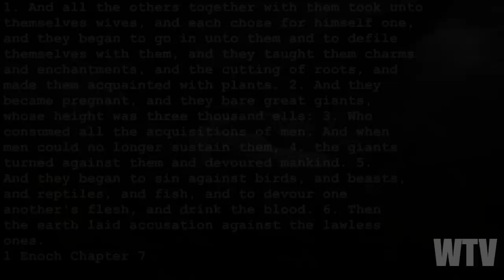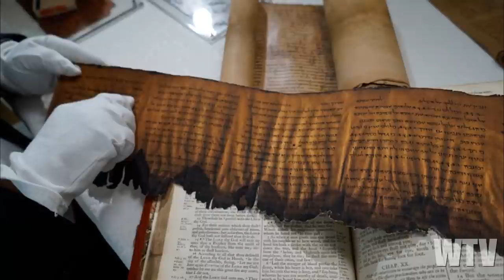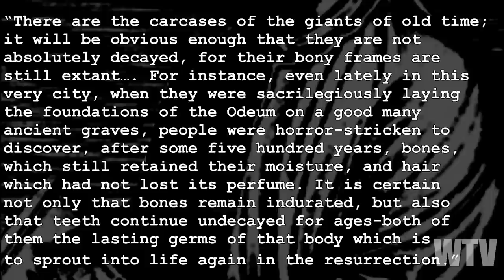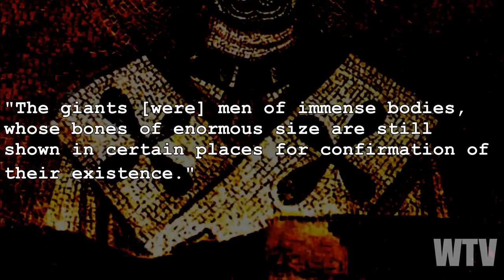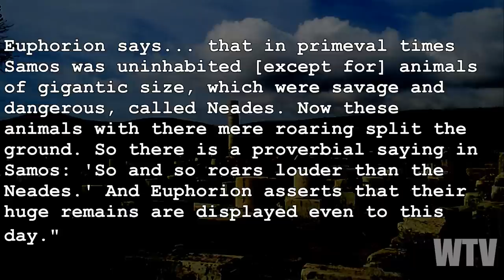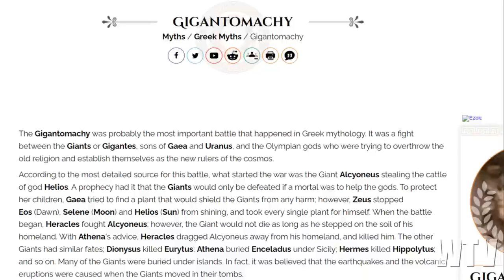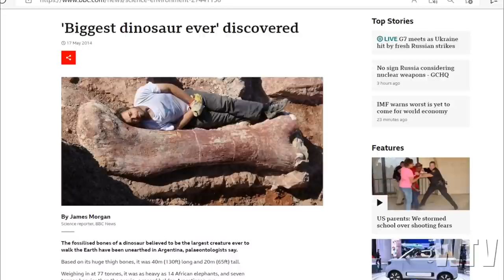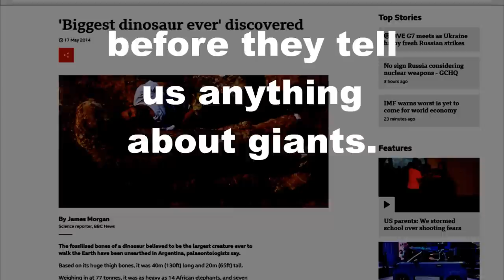What You Need To Know About THE WATCHERS AND THE TOMB OF GIANTS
Beneath the firery monster that is Mt. Etna of Sicily, lies the legendary tomb of the Titans.